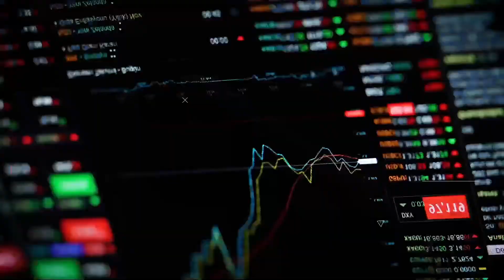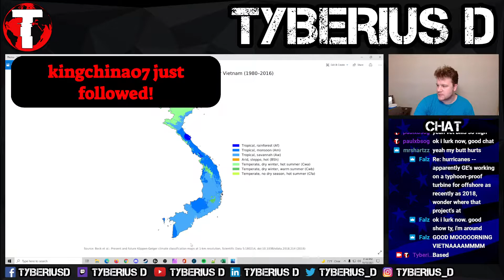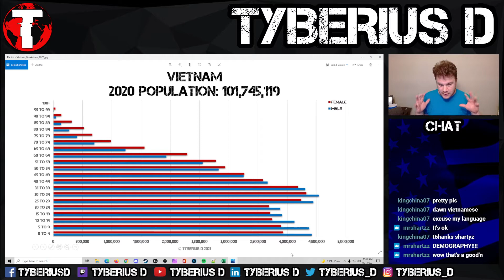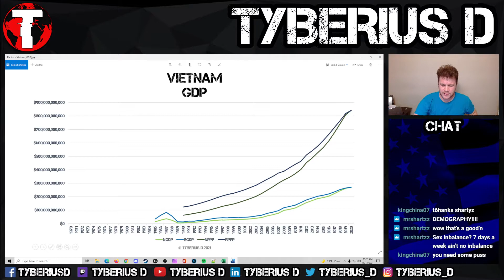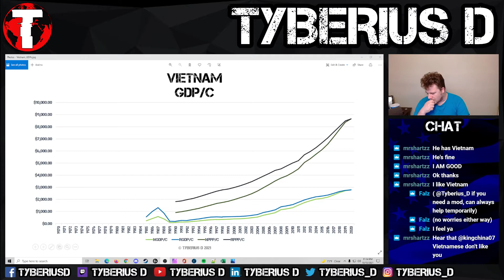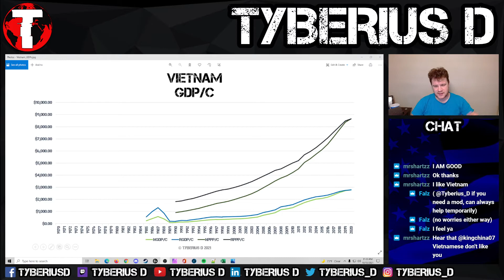Vietnam: Country Spotlight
Links:
Tips and support: